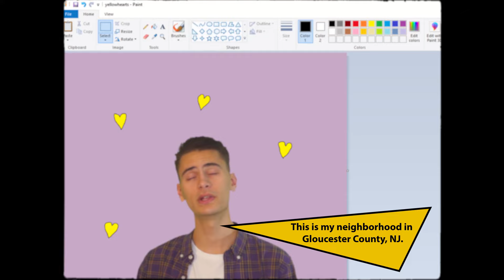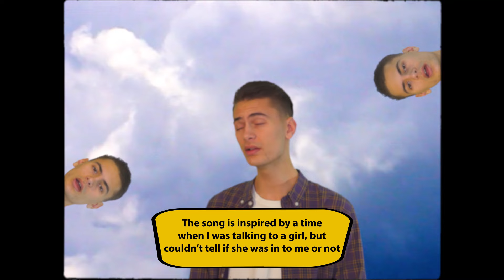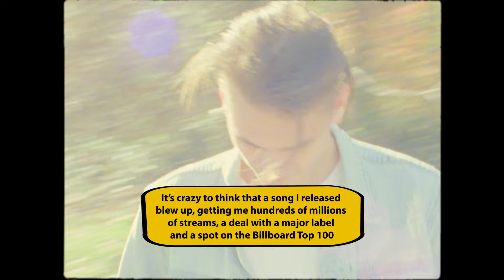Ant Saunders - Yellow Hearts (Official Pop Up Video)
Official Pop Up Video | Ant Saunders - Yellow Hearts

Lyrics
When she told me she was crazy from the start

I said she was a work of art

Here comes the train I let it go
Ain’t got nobody on my phone
I don’t like being all alone

Not good at keeping with the trends
Too good at welcoming amends
It’s been a while since I heard her
Say that we were more than friends

Oh I, I-I-I know a lot is going on
But girl please tell me and I’ll let you be

She put yellow hearts around my name

I’m by the garden with the carpenter bees
Like I’m Bob Rossin’ with a Harden beard
Taking it all in like I got no issues in my nature
Primroses blooming in the night
Birds wanna take me on a flight
Appreciating my land before it turns into a glacier

Chasers are of no good use
This taste will be long endured
Why’d you have to go so soon
I thought this was good as new